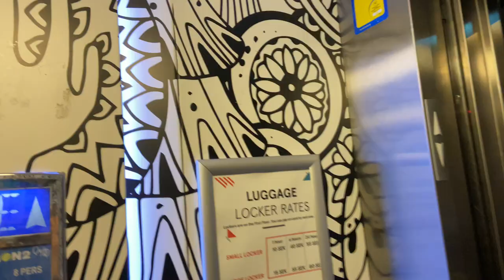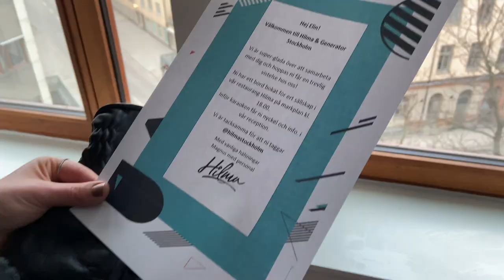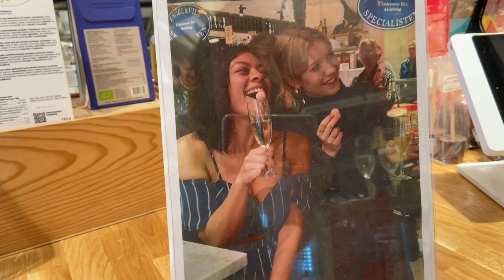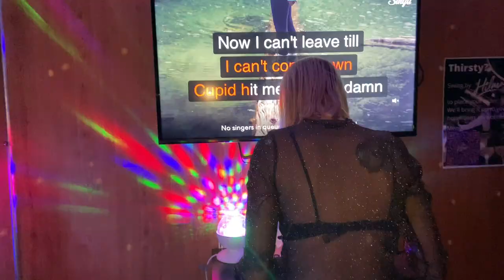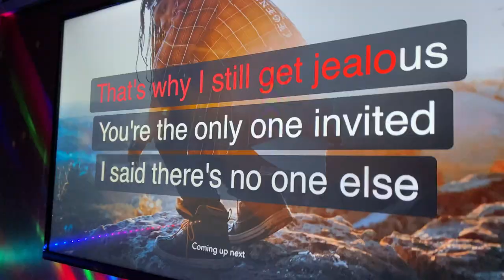VLOGG - JAG FYLLER 25 ÅR!! (Får en lufttrycksvibrator..)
Äntligen 25 år!
Det kan vara det tråkigaste året att fylla just 25... MEN mina fantastiska vänner vände helt på den tanken och jag fick en otroligt mysig helg!
Vi sjunger karaoke och jag får en present som jag aldrig nånsin trodde jag skulle få!

Rappers Delight - Sugar Hill Gang
What A Man Gotta Do - Jonas Brothers
Work Bitch - Britney Spears
Bang Bang - Ariana Grande, Jessie J, Nicki Minaj